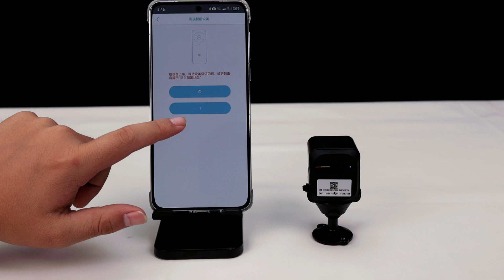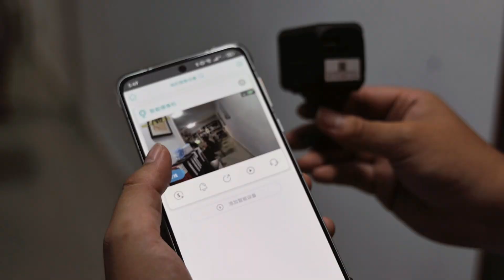Keep Your Home Safe with Javiscam Wireless Mini Security Camera!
Looking for a discreet way to protect your home? Our wireless mini hidden security camera is compact and portable, making it perfect for any setting—home, office, or travel! With 1080P HD video and smart motion detection, you’ll never miss a moment. Watch now to see how easy it is to set up and use!